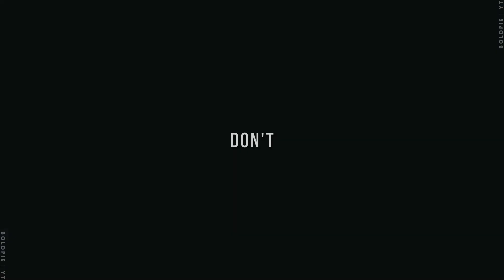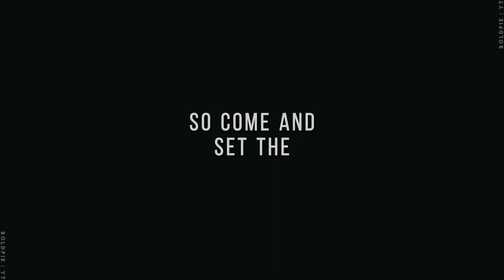Payu & Rain || Paris in the Rain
[ Song ] Lauv-Paris in the Rain

•Iquiyi (paid/uncensored version)
•Viki (ads/uncesored version)
•Youtube (ads/censored)
•Vimeo (!special ep./paid/uncensored)

[!!] If reposted elsewhere, please do not crop my watermark.